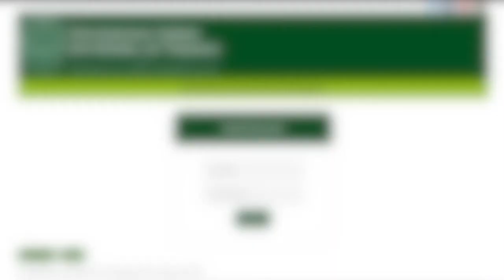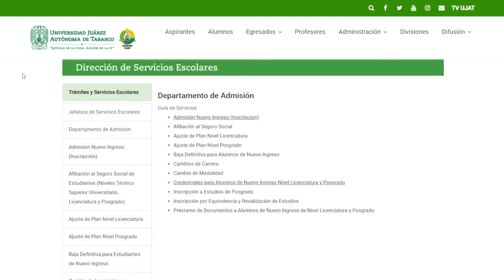¿Solicitarás una cita en línea para trámites en Servicios Escolares? Aquí te compartimos el tutorial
¿Solicitarás una cita en línea para trámites en Servicios Escolares? Aquí te compartimos el tutorial para que lo hagas sin contratiempos.